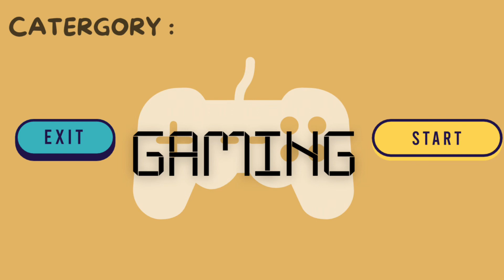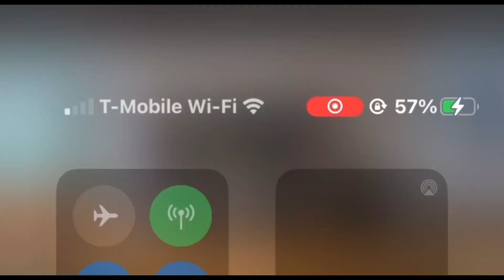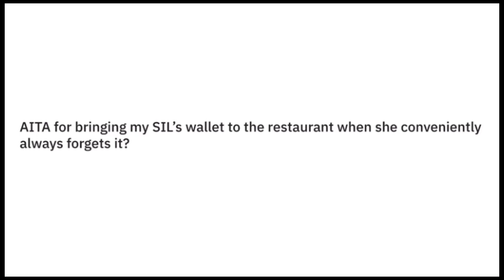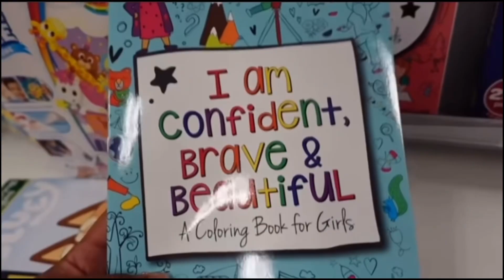My Favorite YOUTUBERS!! Binge Worthy Youtubers To Watch!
Here are some of my favorite binge worthy youtubers!

let me know if there’s any videos you would be interested in seeing from me.

merci, 🖤

timestamp
0:00-0:36 Intro
0:37-3:42 Lifestyle
3:43-8:16 Gaming
8:17-11:39 Reactions
11:40-16:43 Honorable Mentions
16:44-17:15 Outro